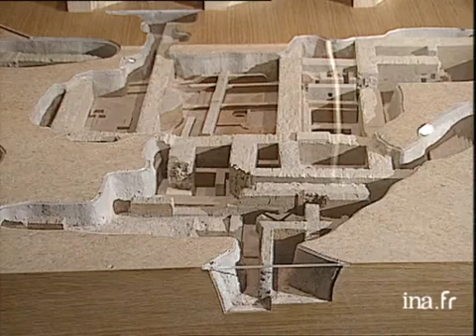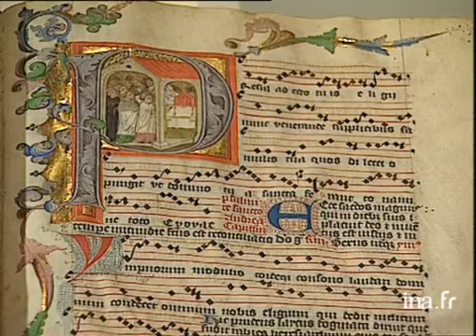Expo CLOVIS à l'Hôtel de Ville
21 octobre 1996
Exposition "Paris sous CLOVIS et les rois mérovingiens", à l'Hôtel de Ville Images d'archive INA